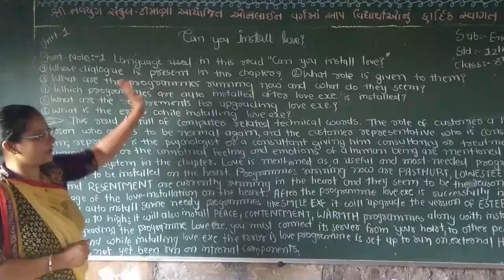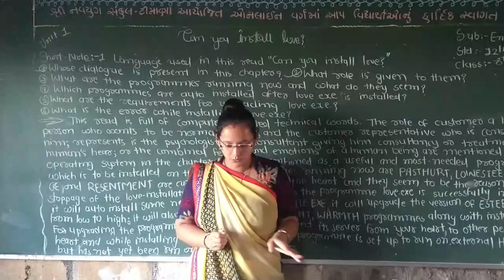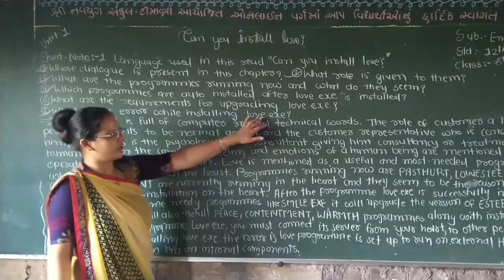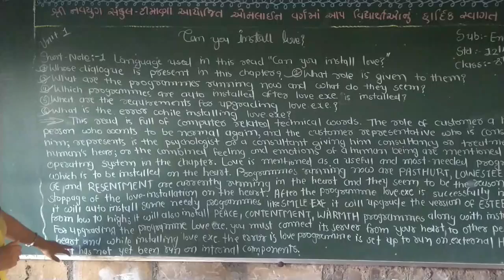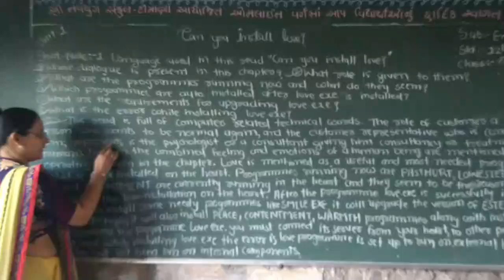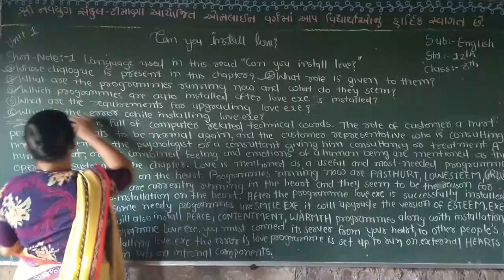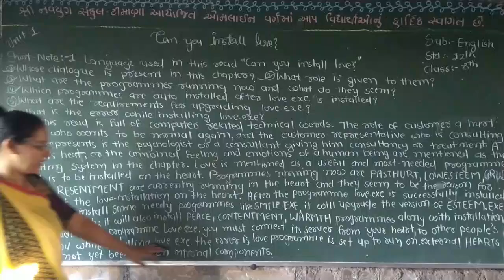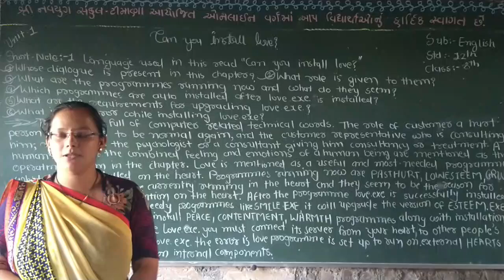navyugtimana navyug navyugshala_timana